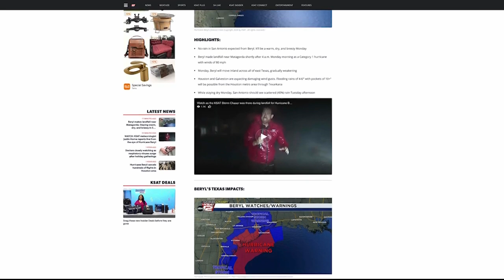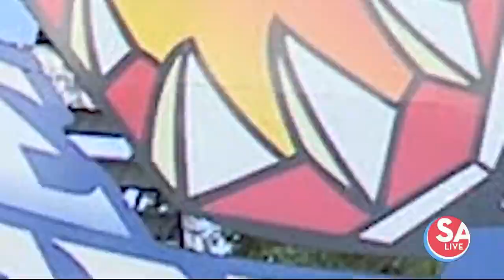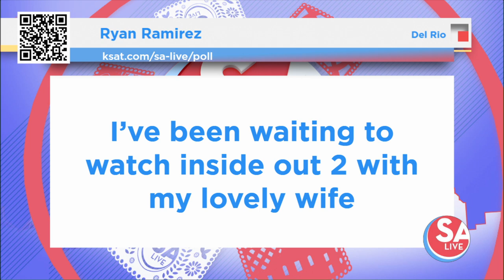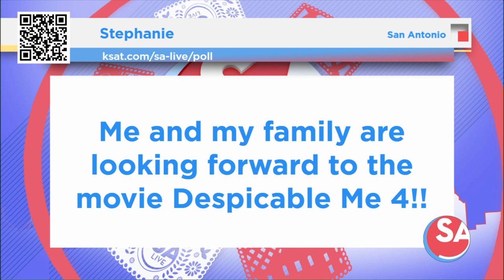SA Live : Jul 08, 2024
Celebrate San Antonio with hosts Fiona Gorostiza and Jen Tobias-Struski. They shine a spotlight on the vibrant culture of South and Central Texas, checking out all the food, entertainment, fun, games and people that make the area great. Weekdays at 1 p.m. on KSAT 12.